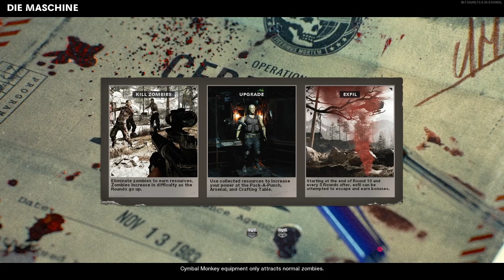ZOMBIES I Knife only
Playing solo on cold wars zombies and see how long I can last with just the knife! I definitely didn't last as long as I thought I would to some dumb decisions. Hope you enjoy!